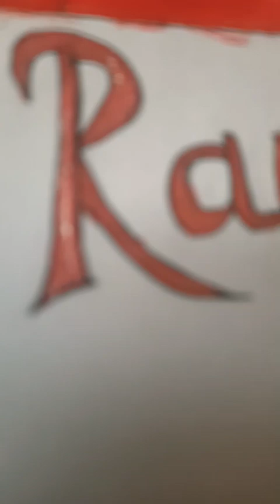Trending Ranjha portrait drawing couplegoals Jhanvi art (shorts)